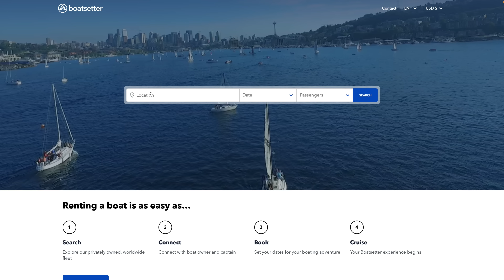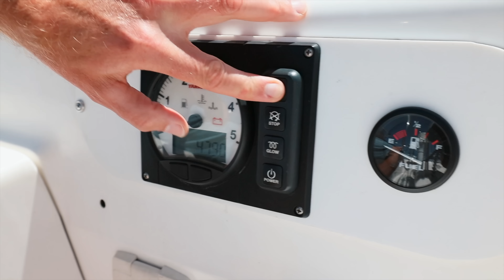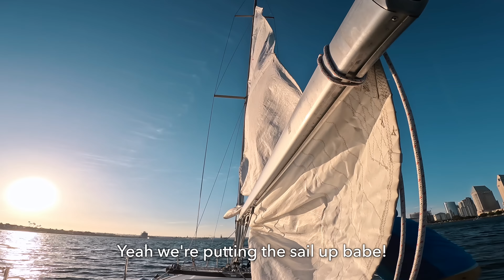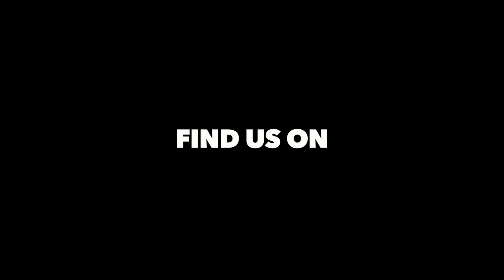ON A BOAT in California! REALTIME Update + Future Plans! | Sailing Soulianis - Ep. 124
Hang on to your timelines, we’re jumping forward to spring of THIS YEAR! In this episode we share what we’ve been up to over the winter/spring, and what we’ve got planned for the upcoming 2023 summer season. We also take you for a day sail on San Diego Bay — not without its dramas, of course ;)

Lauren, Kirk & Renata

All other music: ARTLIST — Use this link to get 2 FREE MONTHS of Artlist!

We’re always looking for music! If you, or a friend, relative or acquaintance makes original music and would like to feature it on our channel, give us a shout at .